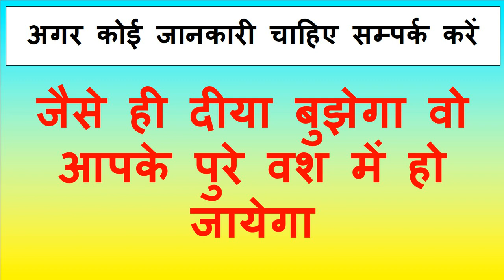इस वीडियो को देखने के बाद 100% वशीकरण सम्भोग होगा बिना मंत्र यन्त्र वः तंत्र सामान के